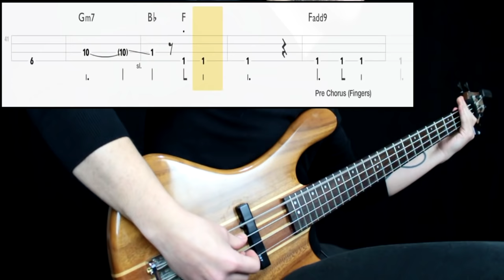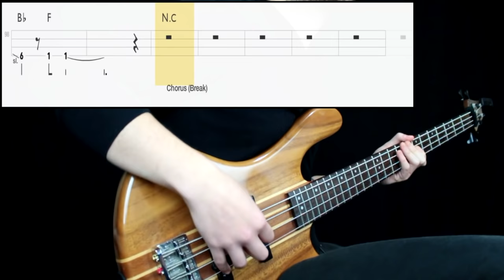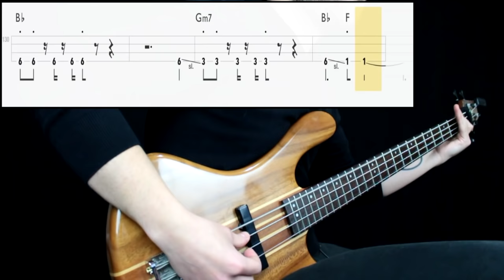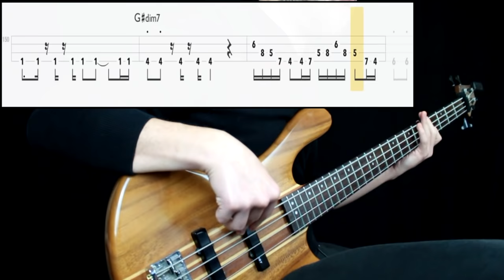Queen - Radio Ga Ga (Bass Cover) (Play Along Tabs In Video)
Bass Tone

- Bridge Action: Mid High
- Pickup Selection: Neck
- Pickup Tone: Full
- Finger/Pick Strength: Low to Mid High
- Finger/Pick Shape: Round and sharper sometimes
- Other: Played next to the neck pickup, for thumb playing, a bit behind

Amp/Cab Tone

- Gain: 5
- Bass: 7
- Mids: 6
- Treble: 5
- Pedals: No
- Other: -

Mixing

- EQ: Boosted low end just a bit, presence at 1k, cut a bit of high end
- Other: -

Transcription Sources

- Isolated Track: Yes
- Live Videos: Yes
- Clips: Yes